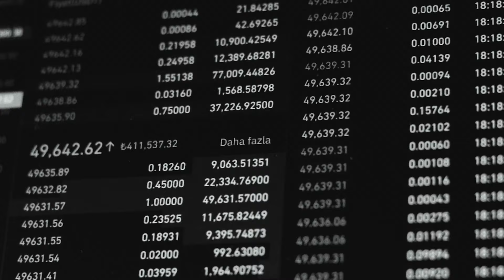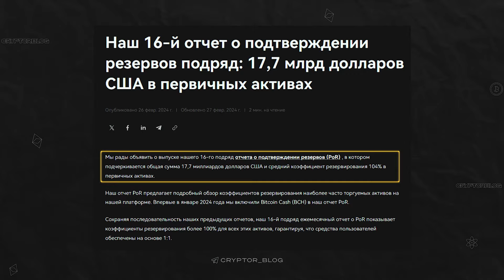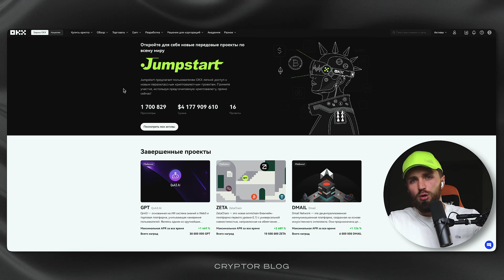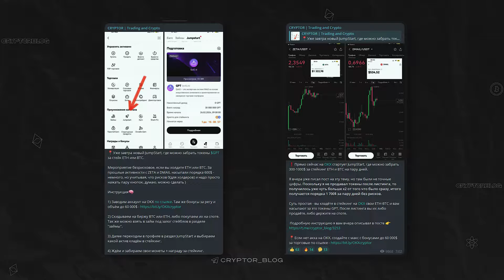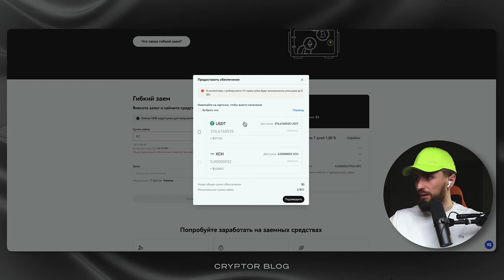🔴 ЗАРАБОТАТЬ НА OKX БЕЗ РИСКА 🟢 JUMPSTART ДЛЯ НОВИЧКОВ [полный гайд]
❗️Биржа OKX + Бонус до 75$ за регу и до 60 000$ за объём

Как заработать в JumpStart на OKX? В этом видео вы узнаете как участвовать в JumpStart, сколько можно заработать и где смотреть запуск новых JumpStart на OKX. Также я подробно разобрал как участвовать в JumpStart без покупки биткоина, эфира или OKB и как работает займ крипты на OKX.

Полезные видео

00:00 Как заработать на OKX?
00:17 Что такое JumpStart на OKX?
01:25 Сколько можно заработать на JumpStart: DMAIL
02:10 Сколько можно было заработать на ZETA и GPT?
02:33 Как участвовать в JumpStart на OKX?
04:22 Как заработать в JumpStart на OKX без риска?
05:53 Как узнать о запуске новых JumpStart?